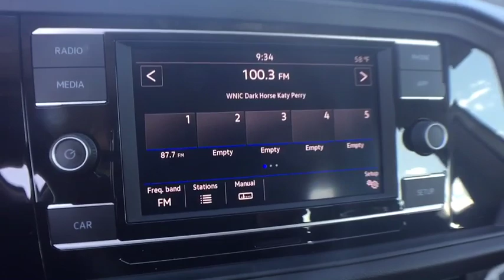2019 Volkswagen Jetta Bloomfield Hills, West Bloomfield, Novi, Northville, Farmington Hills, MI H819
Pure White New 2019 Volkswagen Jetta available in Farmington Hills, Michigan at Suburban Imports Farmington Hills. Servicing the Bloomfield Hills, West Bloomfield, Novi, Northville, MI area.
2019 Volkswagen Jetta 1.4T S - Stock#: H819707 - VIN#: 3VWN57BUXKM240623

Pure White 2019 Volkswagen Jetta 1.4T S FWD 6-Speed Manual 1.4L TSIbrbr30/40 City/Highway MPG
Wheels: 16 Silver Rama,Front Comfort Seats,Cloth Seat Trim,Radio: Composition Color w/6.5 Touchscreen,4 Speakers,4-Wheel Disc Brakes,Air Conditioning,Electronic Stability Control,Front Bucket Seats,Front Center Armrest,Tachometer,ABS brakes,AM/FM radio,Brake assist,Bumpers: body-color,Delay-off headlights,Driver door bin,Driver vanity mirror,Dual front impact airbags,Dual front side impact airbags,Front anti-roll bar,Front wheel independent suspension,Fully automatic headlights,Illuminated entry,Low tire pressure warning,Occupant sensing airbag,Outside temperature display,Overhead airbag,Panic alarm,Passenger door bin,Passenger vanity mirror,Power door mirrors,Power steering,Power windows,Radio data system,Rear anti-roll bar,Rear reading lights,Rear window defroster,Remote keyless entry,Speed control,Speed-sensing steering,Split folding rear seat,Steering wheel mounted audio controls,Telescoping steering wheel,Tilt steering wheel,Traction control,Trip computer,Variably intermittent wipers,Front beverage holders,Exterior Parking Camera Rear